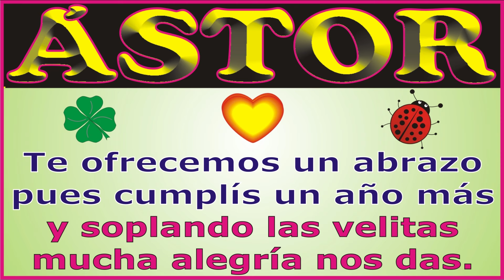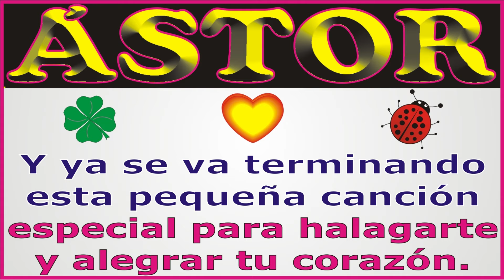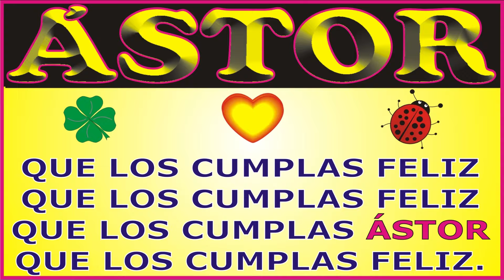FELIZ CUMPLEAÑOS ASTOR KARAOKE - CANCIONES DE CUMPLEAÑOS FELIZ - FELIZ CUMPLE DEDICADO - MAÑANITAS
↓↓↓ LETRA ↓↓↓

FELIZ CUMPLEAÑOS ÁSTOR

Hoy que ÁSTOR cumple años

que los cumplas ... ÁSTOR

JORGE MUSIKMAN